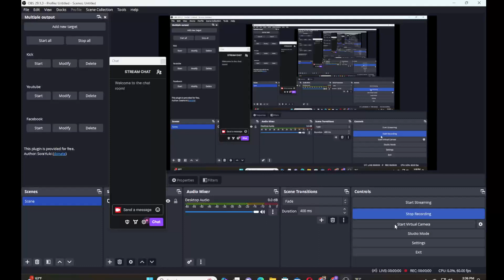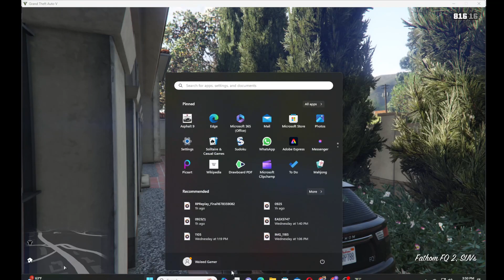Long Trailer Truck Transporter Excavator | Construction Vehicles Delivery | Android Gameplay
Game Developer : Game Globe Studio
Welcome to Impossible Sport Car Racing Simulator

 If are you looking for car stunt game or car racing game in which you can upgrade your impossible car stunt skills after playing car .  If are you looking for car stunt game or car racing game in which you can upgrade your impossible car stunt skills after playing car .